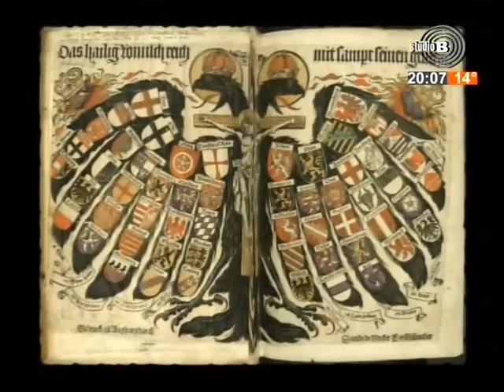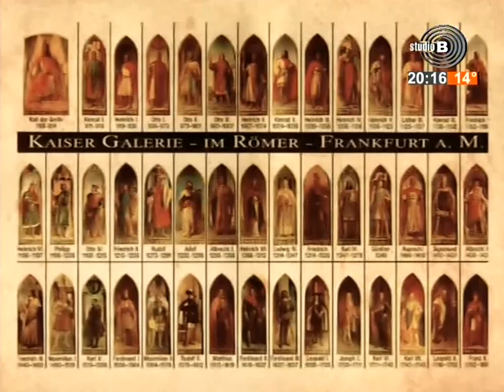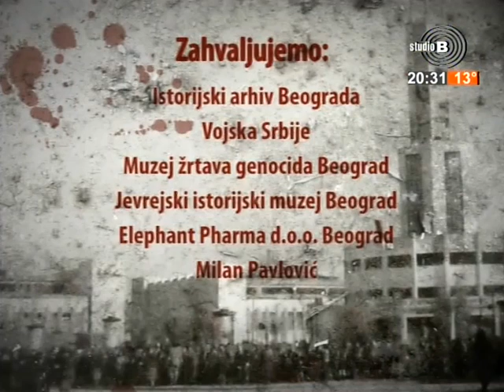Rajh u Beogradu 01 Emisija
Serijal "Rajh u Beogradu", najnovije delo Aleksandra Diklića, satkano je od 12 polusatnih epizoda koje nas vode u namračija vremena večitog grada. Istražujući uzroke stradanja svog naroda, autor je zašao u pragermansku religiju, istoriju sva tri "Sveta rimska carstva nemačkog naroda", okultni nacizam i konačno, pokušao je da objasni trajno dejstvo nemačkih armija prema i kroz Srpsko Podunavlje. Projekat je realizovan uz učešće: Dr doc Alekseja Timofejeva, istoričara i publiciste Jovana Mirkovića i uz pomoć Božidara Nikolića — legendarnog tvorca srpskog dokumentarnog filma. "Rajh u Beogradu" će biti emitovan na TV Studiju B, matičnoj kući Aleksandra Diklića od jeseni 2017. godine.
RAJH u BEOGRADU, je televizijski serijal od 12 epizoda, a do marta 2018. godine, autor planira i izdavanje istoimene knjige.